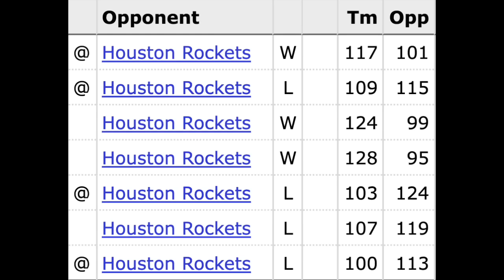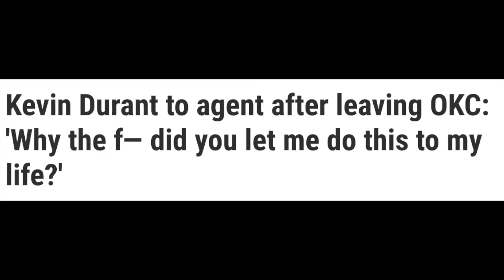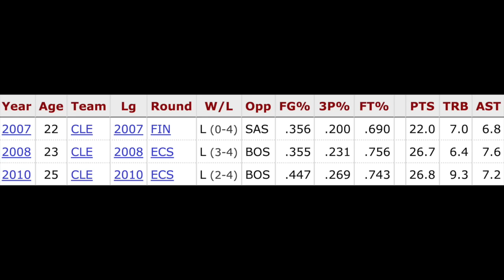TRIGGERING FANS OF NBA SUPERSTARS